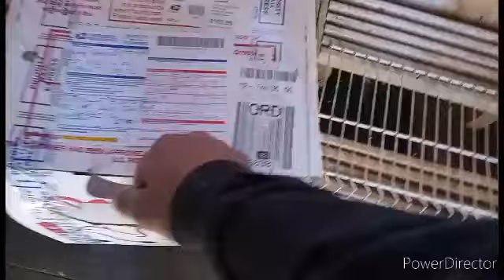ya comenzamos la temporada